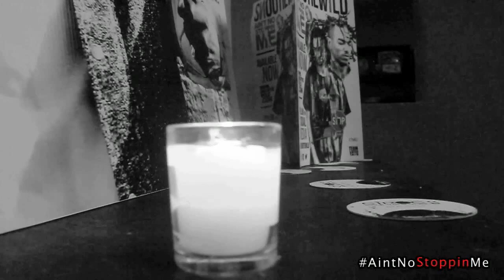Snootie Wild ATL Takeover w/ DJ Drama, Meek Mill, Tank & More! ANSM Vlog 6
WildStyleThursday : In this clip, Snootie is in ATL for a listening party featuring performances from his current mixtape Aint No Stoppin Me. Snootie interviews with DJ Drama, and features media presents from Hip Hop Weekly, Baller Alert, and more. Special guest include DJ Drama, Meek Mills, Tank, Bobby Valentino, and more.

AintNoStoppinMe Hosted by @DJDrama. Available Now - Vid by @RayRay_iFilm